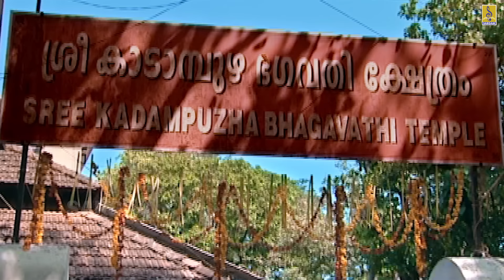സർവ്വമംഗളമംഗല്ല്യേ... | Navaratri Special | Leona Lishoy | Sarvamangala Mangalye...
സർവ്വമംഗളമംഗല്ല്യേ... | Navratri Special | Leona Lishoy | Sarvamangala Mangalye...
Sarvamangala Mangalye is a hindu devotional song of Devi Mookambika. Lyrics by Pallipuram Mohanachandran. Music composed by M.G. Anil. Sung by Radhika Thilak. Sarvamangala Mangalye is an Navratri special release by Sargam Musics.

Album - Devimandram Vol -1
Produced By - Baiju C.A
Directed by - Riyas Irinjalakkuda
Song Name - Om devi mookambike
Composer - M.G. Anil
Singer - Radhika Thilak
Lyrics - Pallipuram Mohanachandran
Actress - Leona

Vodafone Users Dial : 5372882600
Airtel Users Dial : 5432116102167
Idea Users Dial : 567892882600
BSNL (South/East) : SMS BT 2882600 TO 56700
BSNL ( North/ West) : SMS BT 2882600 TO 56700